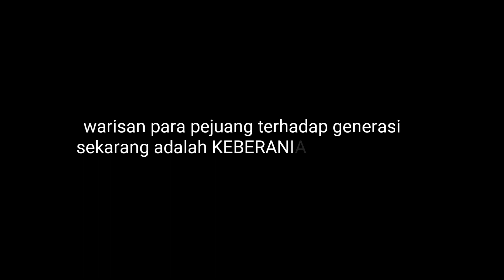NGERI !!! 100 TAHUN LEBIH TIDAK TAHU ARTI SEBENARNYA SEBUAH KEMERDEKAAN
ini video dokumentasi resik2 kampung dalam acara peringatan hari kemerdekaan dan tentunya layak untuk tetep kritis walaupun tetep guyonan. kita perlu, serius tapi tetep guyon, Ben ora KENEK DARAH TINGGI. 😂